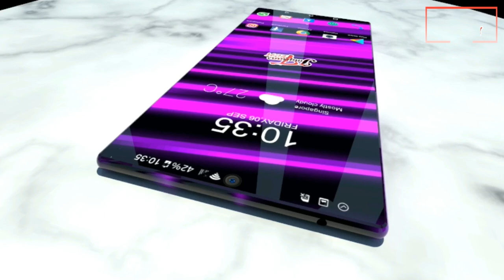Sony Xperia 5 Trailer - officially confirmed - First look - specs - concept - imqiraas tech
The handset along with its 1 variant will come equipped with wireless support for PS4â€™s DualShock 4 controller. The new Sony's Xperia 5 will be packed with a relatively smaller display screen of 6.1 inches and the reason behind it is that the phone will be a smaller one as compared to its 1 variant that has got a larger display screen than Sony Xperia 5's. This smaller display screen of 6.1 inches will give full HD plus resolution along with an aspect ratio of 21:9. The AMOLED display will carry support for HDR. The upcoming smartphone Xperia 5 by Sony will come with the powerful chipset, Snapdragon 855. The chipset is really powerful and is used in the flagships around the world. SoC of the new Sony 5 is paired with 6 gigabytes of RAM and the internal storage of the phone is 128 gigabytes. On the rear of the handset, you will find a triple rear camera setup that is aligned vertically. The main sensor of the Sony Xperia's 5 along with the remaining sensors will be 12 megapixels each. This will be very interesting as there is no difference in the sensors. There is a dual-LED flash right above the camera setup. Sony Xperia 5 will come equipped with a side-mounted fingerprint reader to protect the phone. The phone is speculated to be fueled with 3140 mAh battery. The Xperia 5's going to offer different colors like black, blue, magenta and white. The smartphone will give Samsung some tough time.